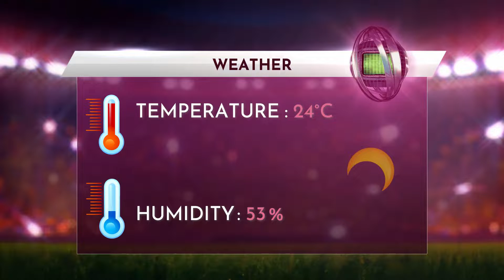FIFA 23 Prediction | Spain vs Costa Rica | World Cup Qatar 2022™ | Match Highlights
Spain vs Costa Rica
World Cup Qatar 2022™
Match Highlights
Group : E
Matchday : 1
Wed : Nov : 23 : 2022
🏟️Stadium : 0:53
📅Standing : 1:30
🧮Ranking : 1:47
📈Matches : 2:08
📉Will both score : 3:02
📊Who will win : 3:48
⚽Goal : 4:04